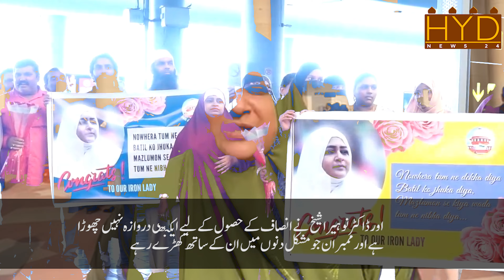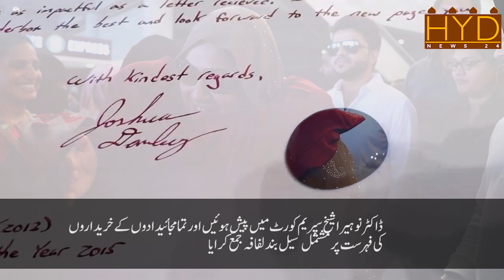ڈاکٹر نوہیرہ شیخ صرف اپنے سرمایہ کاروں کی خاطر سیشن کورٹ سے سپریم کورٹ تک لڑیں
Dr Nowhera Shaik fought from District court to Supreme Court to prove the truth that she has done nothing and she is innocent.

Dr. Nowhera Shaik fought from District court to Supreme Court to prove the truth that she has done nothing and she is innocent. From the very first day Dr. Nowhera Shaik has been saying that Heera Group has enough resources to repay the investors and finally she proved that after handing over the envelope in the Supreme Court. Dr. Nowhera Shaik has only one wish to make her members win and grant them victory.

On 5th December Heera Group submitted a source of funds of around Rs 600 crore which is double than actual demand.

On 5th December Heera Group submitted a source of funds of around Rs 600 crore which is double than actual demand. Heera Group has been endeavouring to repay the investors for the last six years and Dr. Nowhera Shaik has not left a single door to get justice.
and members who stood with her in tough days. When Dr. Nowhera Shaik appeared before the Hon'ble Supreme Court and submitted the sealed envelope containing a list of buyers of all properties. People plotted and tried to stop her from submitting the document, but she successfully submitted.